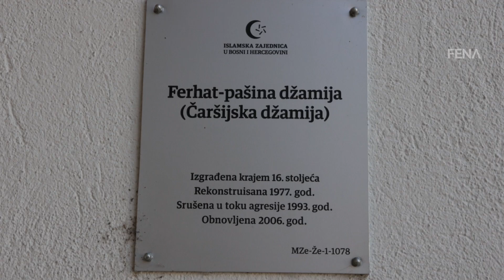Trzanska džamija u Žepču sagrađena sredstvima od otkupa dobijenog za sina Eugena Savojskog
SARAJEVO, 23. decembra (FENA) - Trzanska ili Ali-Begova džamija u Žepču jedini je objekat proglašen nacionalnim spomenikom BiH u ovom kraju. Na Listu nacionalnih spomenika BiH uvršten je zajedno sa haremom, u kojem se nalazi i grob posljednjeg vrandučkog kapetana Mahmud-bega, prijatelja Zmaja od Bosne, Husein-kapetana Gradaščevića, od 2009.(Video FENA/Amer Kajmović)